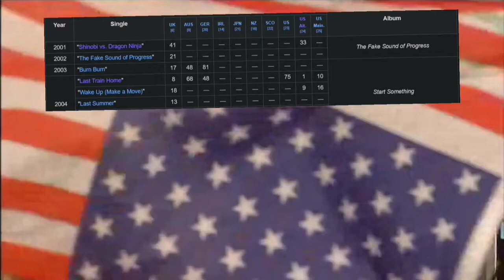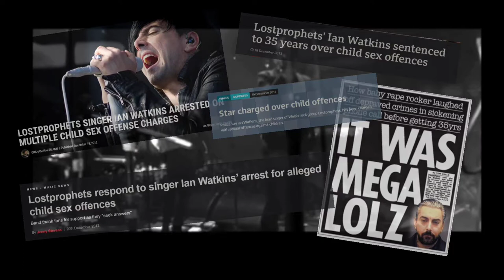"THE BAND WE DON'T TALK ABOUT ANYMORE": The Lostprophets Diaries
Nowadays, if anyone ever talks about Lostprophets, it probably has to do with the sick acts of their frontman. But what about the music that the band left behind? That is what we will be taking a deeper look into in this video, which I'm sure is not going to sit right with everyone.

Intro: 00:00
Early Years: 1:16
The Fake Sound of Progress: 3:08
Start Something: 6:32
Liberation Transmission: 11:30
The Betrayed: 14:38
Weapons: 17:09
Outro/Conclusion: 19:21

All music and footage used is not owned by me.